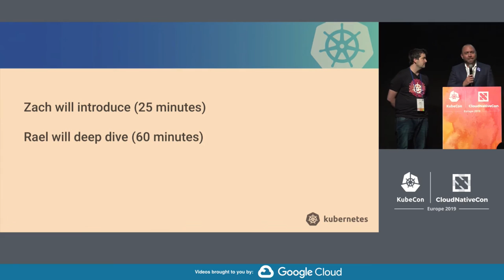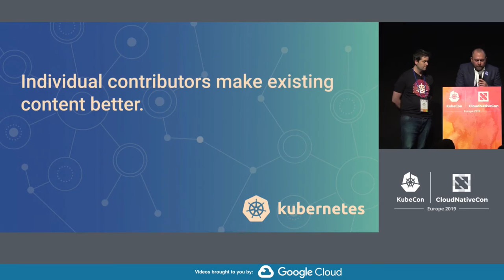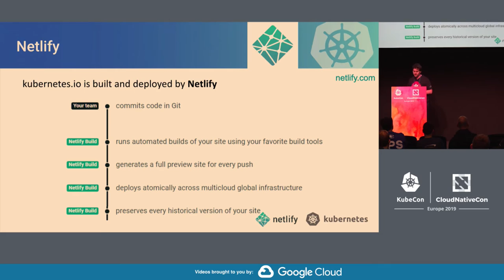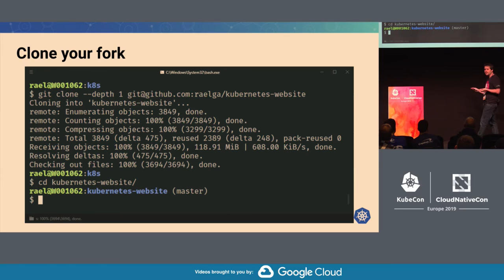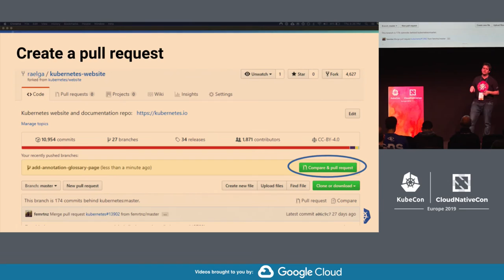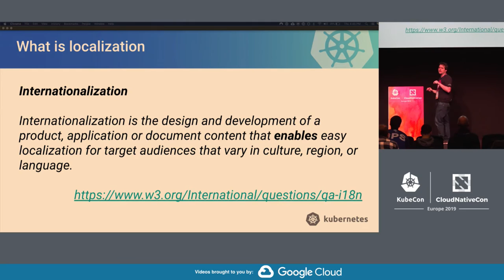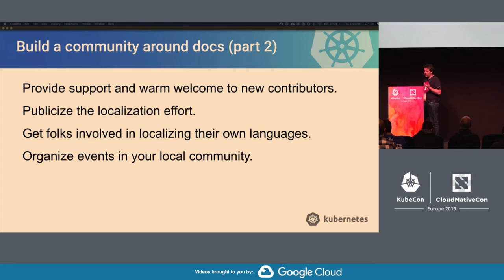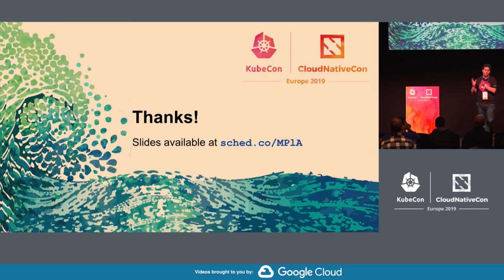Intro + Deep Dive: Kubernetes (Docs) SIG - Zach Corleissen, Linux Foundation & Rael Garcia, CAPSiDE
This session covers Kubernetes (K8s) documentation. We'll do an overview of the docs--how they're organized, and how they're maintained--then contribute to the docs ourselves. During the introduction, we'll look at the docs repository (kubernetes/website) and how we organize content. We'll also look at the website stack: how we preview and publish docs to kubernetes.io. We'll talk about the docs workflow: how SIG Docs does the work to review and publish docs. During the deep dive, we'll explore the docs contributor guide and do some hands-on contribution. Remember that contributing to docs is a pathway to Kubernetes membership!